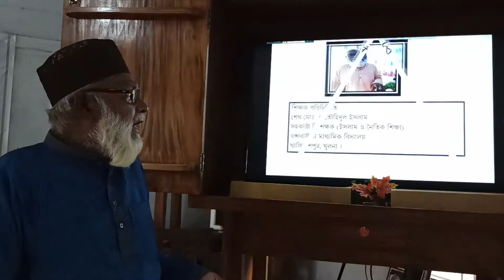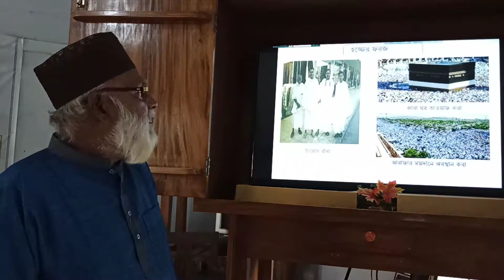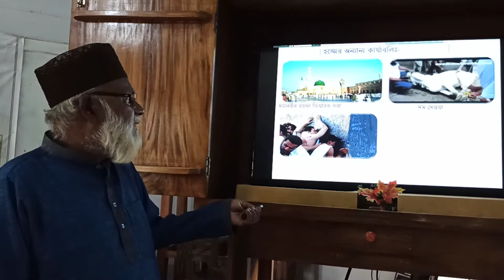ইসলাম ও নৈতিক শিক্ষা, শ্রেণি :৯ম,অধ্যায়: ৩, পাঠ শিরোনাম: হজ্জ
পরিবেশনায়:  শেখ মো: তৌহিদুল ইসলাম
সহকারী শিক্ষক,
(ইসলাম ও  নৈতিক শিক্ষা)
বংগবাসী মাধ্যমিক বিদ্যালয়,
খালিশপুর,খুলনা।